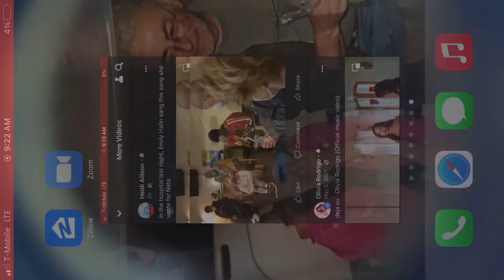Emily Hahn and Nate Rhoades family sing "First Friend"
Former Ojai resident, Emily Hahn, 21, of Westwood, with family in Nate Rhoades’ hospital room Jan. 25, singing “My First Friend.” Hahn's song was written about Nate when she first heard about the accident last week.